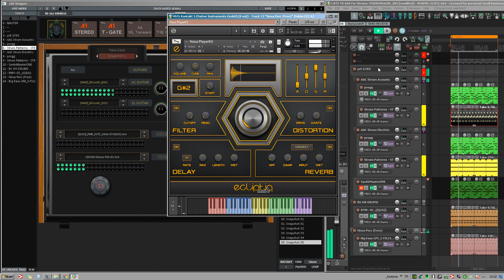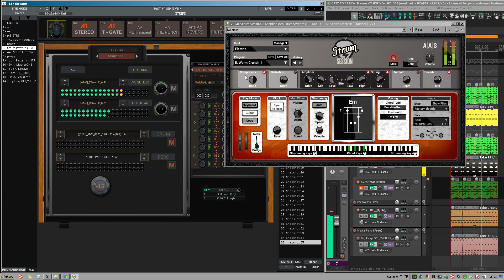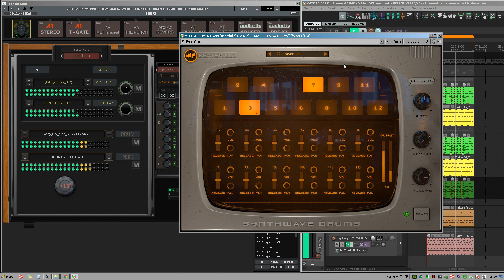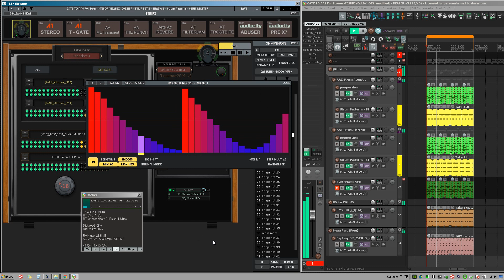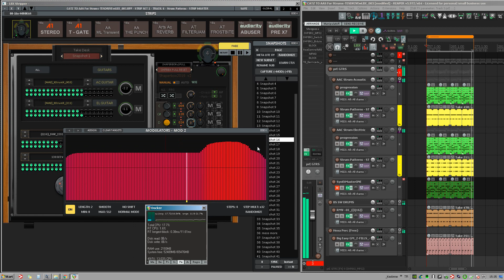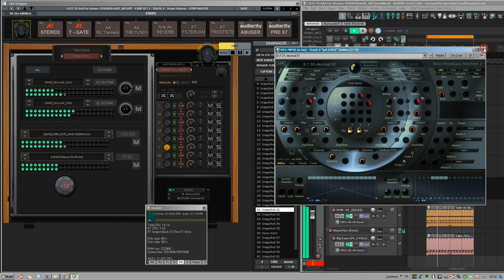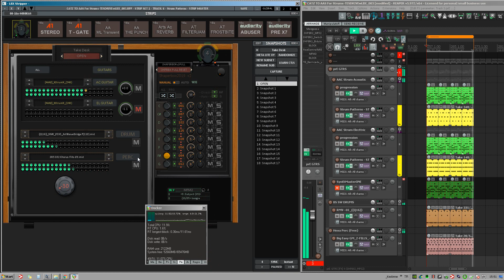LBX STRIPPER 2019 Take Desk BackGuitars